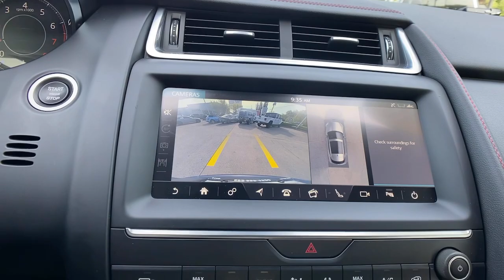2020 Jaguar E-PACE at Oxmoor CDJR Louisville & Lexington, KY CU6480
Corris Gray Metallic Used 2020 Jaguar E-PACE Checkered Flag Edition available at Oxmoor CDJR in Louisville, Kentucky. Servicing the Lexington, Elizabethtown, KY New Albany, IN Jeffersonville, IN area.

Oxmoor CDJR
4520 Shelbyville Rd

DRIVE PACK, 21 INCH 5 SPLIT SPOKE GREY DIAMOND WHEELS, ADAPTIVE DYNAMICS PKG, SURROUND CAMERA SYSTEM, CLEAN CARFAX HISTORY REPORT, FACTORY WARRANTY REMAINING, LOCALLY OWNED, NAVIGATION, CARFAX ONE OWNER, PANORAMIC MOONROOF, WELL MAINTAINED, HEATED LEATHER SEATS,  Adaptive Cruise Control w/Queue Assist, Adaptive Dynamics, Adaptive Speed Limiter, Black Contrast Roof, Blind Spot Assist, Drive Pack, High-Speed Emergency Braking, Navigation system: InControl Navigation Pro, Radio: Meridian 380W Sound System, Surround Camera System, Wheels: 21 5 Split-Spoke Satin Grey Diamond. Jaguar E-PACE 2.0L I4 Turbocharged CARFAX One-Owner. Clean CARFAX. 21/28 City/Highway MPGbrbrAwards:br * JD Power Automotive Performance, Execution and Layout (APEAL) Study, Initial Quality Study (IQS) Please CALL FOR AVAILABILITY as our inventory changes frequently . Serving Louisville Kentucky from our 4520 Shelbyville Road location as well as all surrounding areas including Lexington, Shelbyville, Elizabethtown, Clarksville Indiana and Jeffersonville Indiana.
Navigation system: InControl Navigation Pro,Drive Pack,6 Speakers,AM/FM radio,Radio data system,Radio: Jaguar Sound System,Radio: Meridian 380W Sound System,Air Conditioning,Automatic temperature control,Front dual zone A/C,Rear window defroster,Power driver seat,Power steering,Power windows,Remote keyless entry,Steering wheel mounted audio controls,Adaptive Dynamics,Four wheel independent suspension,Speed-sensing steering,Traction control,4-Wheel Disc Brakes,ABS brakes,Dual front impact airbags,Dual front side impact airbags,Emergency communication system: InControl Protect,Front anti-roll bar,Low tire pressure warning,Occupant sensing airbag,Overhead airbag,Rear anti-roll bar,Power Liftgate,Blind Spot Assist,Brake assist,Electronic Stability Control,Exterior Parking Camera Rear,Delay-off headlights,Front fog lights,Fully automatic headlights,Rear fog lights,Panic alarm,Security system,Adaptive Cruise Control w/Queue Assist,Speed control,Auto-dimming door mirrors,Black Contrast Roof,Bumpers: body-color,Heated door mirrors,Power door mirrors,Spoiler,Turn signal indicator mirrors,10-Way Heated Power Sport Front Seats,Adaptive Speed Limiter,Apple CarPlay/Android Auto,Auto-dimming Rear-View mirror,Black Gearshift Paddles,Compass,Connect Pro Pack,Driver door bin,Driver vanity mirror,Front reading lights,High-Speed Emergency Braking,Illuminated entry,Leather Shift Knob,Navigation Pro,Outside temperature display,Overhead console,Passenger vanity mirror,Rear reading lights,Rear seat center armrest,Sport steering wheel,Surround Camera System,Tachometer,Telescoping steering wheel,Tilt steering wheel,Trip computer,Front Bucket Seats,Front Center Armrest,Grained Leather Seat Trim,Heated front seats,Power passenger seat,Split folding rear seat,Passenger door bin,Alloy wheels,Wheels: 21 5 Split-Spoke Satin Grey Diamond,Rain sensing wipers,Rear window wiper,Variably intermittent wipers,4.54 Axle Ratio,CLEAN CARFAX HISTORY REPORT,FACTORY WARRANTY REMAINING,LOCALLY OWNED,NAVIGATION,CARFAX ONE OWNER,PANORAMIC MOONROOF,WELL MAINTAINED,HEATED LEATHER SEATS,DRIVE PACK, 21 INCH 5 SPLIT SPOKE GREY DIAMOND WHEELS, ADAPTIVE DYNAMICS PKG, SURROUND CAMERA SYSTEM